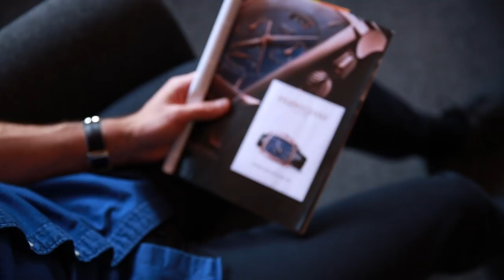Parmigiani Kalpa Watch - Augmented Reality app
Augmented Reality X Parmigiani Fleurier Kalpa Watches By Ape To Gentleman.